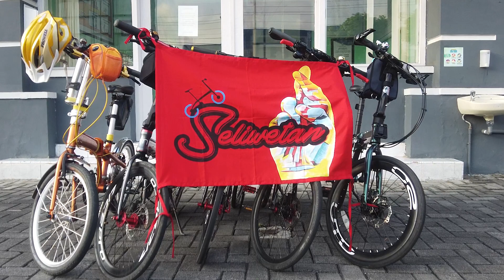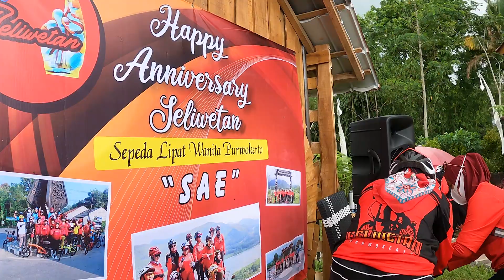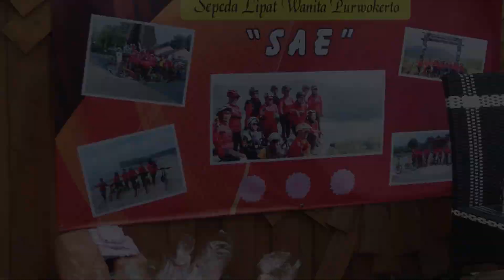Gobar Ulang Tahun 1 Sepeda Lipat Wanita SELIWETAN Purwokerto